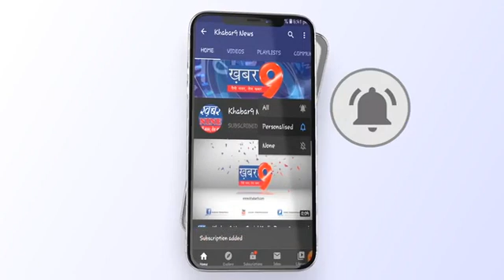सांसद प्रतिनिधि राजेश काॅसवा द्वारा पुरस्कार वितरण किये गए